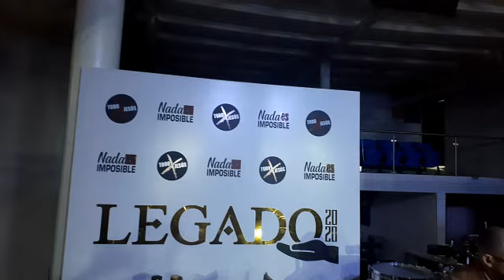Alabanza Cuarentena En La Sede TodoXJesús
Seguimos en nuestro templo para llevar Bendiciones a nuestras casas. Durante la adoración canta el pianista y el pastor pues el resto de músicos no pudo llegar. Nos gozamos